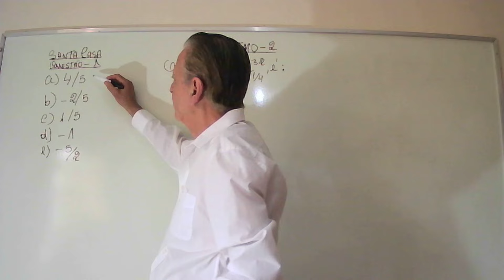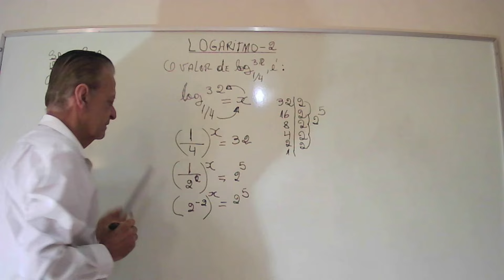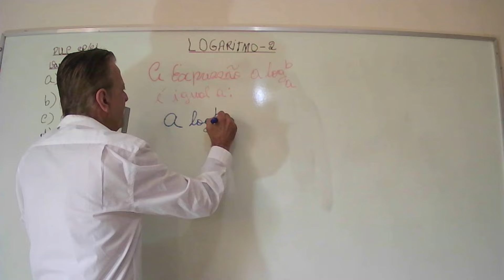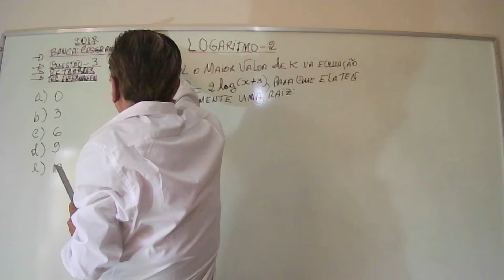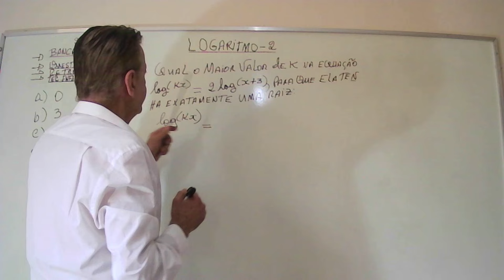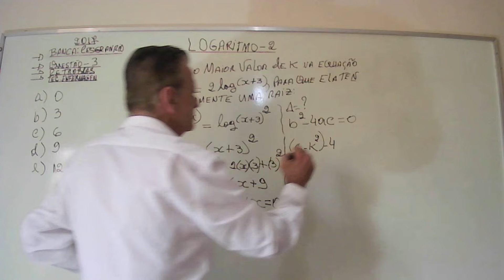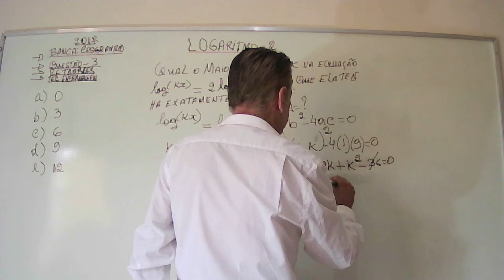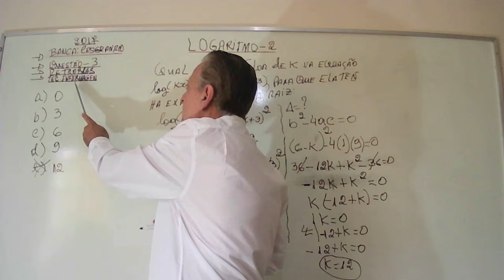LOGARITMO - 2.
3 QUESTÕES DE CONCURSO.- PUC - SP/RJ ; CASA SANTA CLARA ; PETROBRÁS.